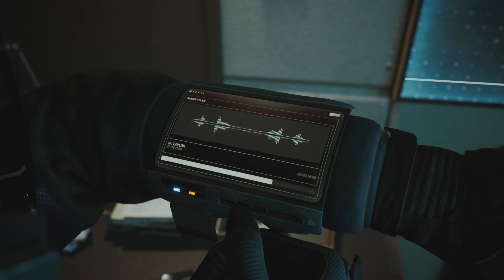Fort Solis - [ PART SIX ] - Long Play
Responding to an unusual emergency call from a remote mining base, Jack arrives at the dark and desolate Fort Solis.

With storm warnings imminent, he heads inside to make desperate contact.

As the night grows longer, events escalate, spiral out of control, and the mystery of what happened to the crew begins to reveal itself.

The storm is approaching, limiting Jack’s escape as he looks to hold out until morning arrives.

Platform: PS5
Played By: Samuel